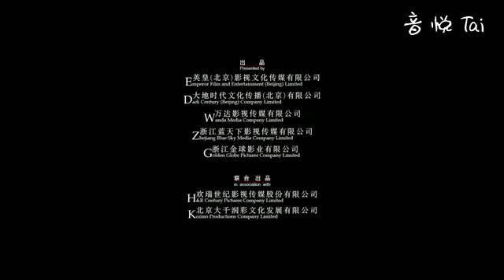20140813 杨宗纬 - 空白格 - 一生一世 - 电影特制版 - 音悦Tai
由谢霆锋、高圆圆领衔主演，张一白监制，邹佡导演的电影《一生一世》定档9月5日。今日(8月13日)，片方曝光了杨宗纬特别献唱的《空白格》配乐的预告片。这首歌，也是电影《一生一世》的片尾曲，经由杨宗纬如叹如诉的演绎，展现了一段跨越30年的爱情故事，触动听者的心弦。

　　全新演绎弦乐版《空白格》 杨宗纬演绎跨越30年的爱情故事

　　“一生一世”版的《空白格》由旅美青年作曲家王之一改编，运用了大量弦乐作铺垫，配以钢琴、竖琴、打击乐等色彩乐器撩拨点缀，在流行音乐中极为少见。杨宗纬用一种平静的低吟浅唱，演绎出此曲看似平淡，实则纠葛缠绵的意味。

　　结尾处一段的吟唱，杨宗纬运用细腻的表达方式，在叹唱人生的同时，充分展现内在涌动的情感暗流，描绘出淡然中内心交织的层层波澜。副歌部分小史诗般的恢弘气势，配合杨宗纬的声线，把谢霆锋和高圆圆在不同时代背景下的相处、相知、相恋，以及分离、再聚、惆怅，再现出来。

　　短短3分钟的预告片，杨宗纬的《空白格》把两个小时电影中那段道尽世间百转千回的情感路程：两人相爱一万天的种种悱恻，最终以一种洗净铅华，喟叹人生的感悟展现出来。从波澜壮阔转至低回叹息，生发于内心的震颤，钻入听者的耳朵。

　　受导演力邀高圆圆点赞 杨宗纬坦言珍惜当下最重要

　　导演邹佡透露，曾经也有考虑过找其他歌手演绎《空白格》，但都没有如杨宗纬版“沧桑而又有力度”，因此力邀杨宗纬再次挑战。

　　新版《空白格》的配唱不到一个小时就顺利完成，当晚导演邹佡就在朋友圈发了一组现场工作图，说道：宗纬唱歌，就跟一个好演员演戏一样，你要求他几分，他都能给到你，让人满意至极。

　　高圆圆也深夜点赞，表示和杨宗纬还挺有缘的，近期的两部影视作品都是他唱的(电视剧《咱们结婚吧》的片尾曲《我们好像在哪见过》由杨宗纬和叶蓓演绎，也是诸多文青最爱)。

　　在最新曝光的预告片中，杨宗纬娓娓道来的低吟，使得结尾处两人的亲密相拥更加煽情。谈到“一生一世”版的《空白格》可以用什么来形容时，杨宗纬称是“水”，“没有颜色，很纯净，而有时候又带点忧郁的感觉。”

　　杨宗纬坦言，他最爱的一句歌词是：两个人的爱由两人分担。“配唱的时候，想到电影里的那些画面，会跟《我是歌手》现场版不太一样，所以我用了特别的情绪进行诠释。我相信一生一世的爱情，我珍惜每一个当下。我爱上一个人之后，可能会慢慢变得平平淡淡，慢慢变成一种习惯，但那就是我能爱你的全部。”

　　9月5日，一起来影院感受《一生一世》，见证杨宗纬演绎的“一万天的爱情”。